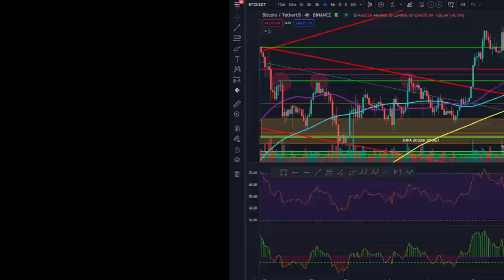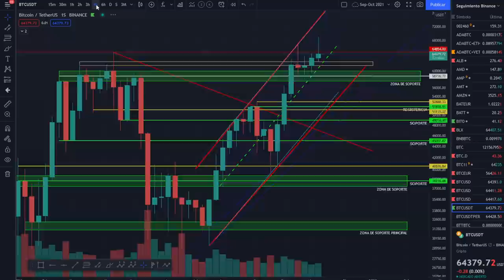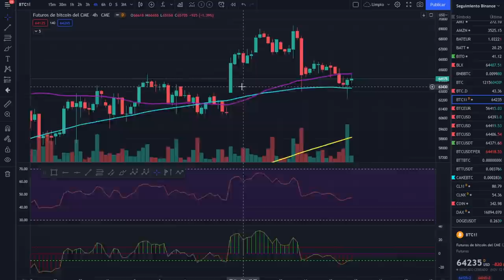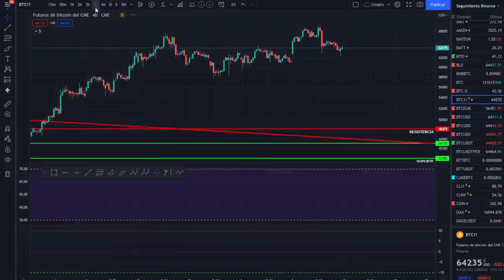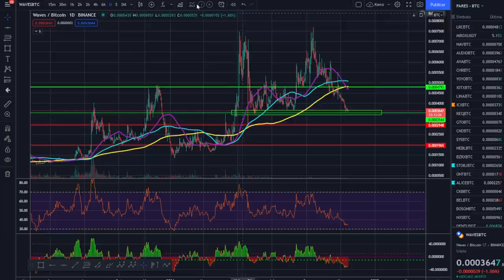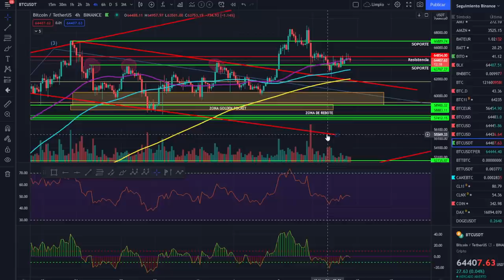🚀 BITCOIN 🤢🤢🤢 ¡ANÁLISIS DOMINGUERO!💪💪💪 ¡ATENTOS AL CIERRE SEMANAL! 🥇🥇🥇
cryptocurrencies, crypto-monnaies, 암호화폐, 暗号通貨, Kryptowährungen, ビットコイン ,